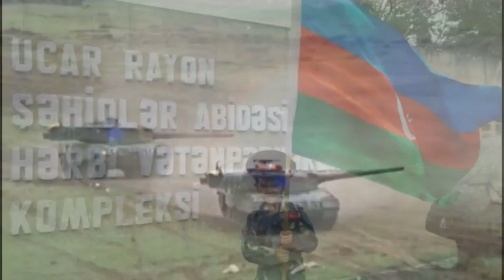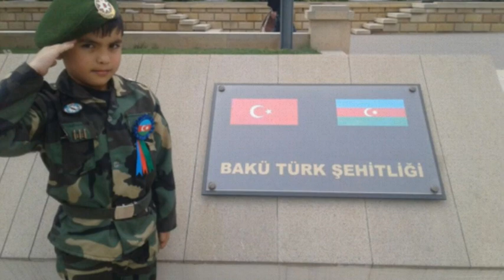İgidlər Yurdusan ey Azərbaycan.mus.Sevinc Tofiqqızı.